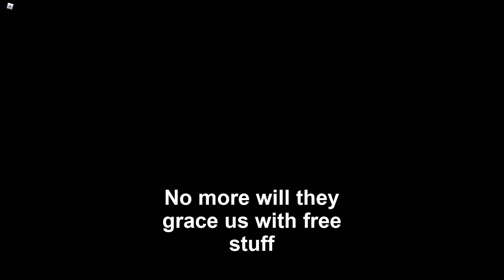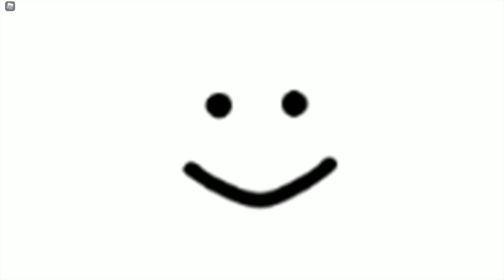ปาร์ตี้สีเลือด Roblox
เพลงเดี๋ยวมาใส่ทีหลังขอทำงานแปปปปปป